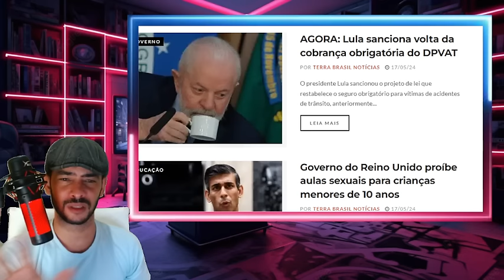EXPLODIU TUDO TOFOLI ENTREGOU AS PROVAS SEM VER SUPREMO TEVE QUE AGIR RAPIDO E SENSUROU TUDO LA!